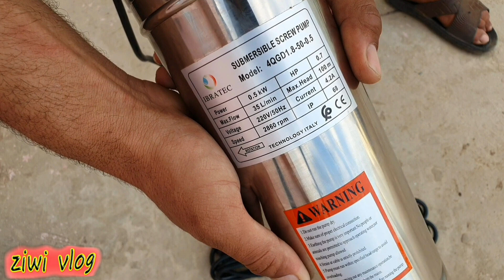installation of a water pump step by step💧 ✅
submersible
submersible pump
water tank
water tank installation
Water pump installation diagram
1 hp water pump installation
Pressure pump installation diagram
How to install water pump for house
How to install pressure pump to water tank
Water pressure pump installation diagram
1 hp water pump installation
Pump installation procedure pdf
How to install water pump
How to install electric water pump with pressure tank